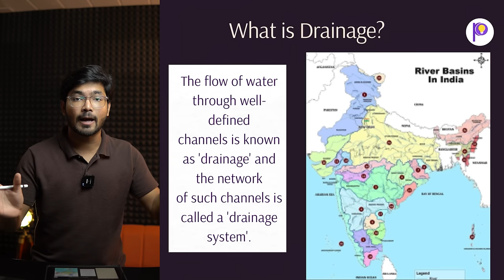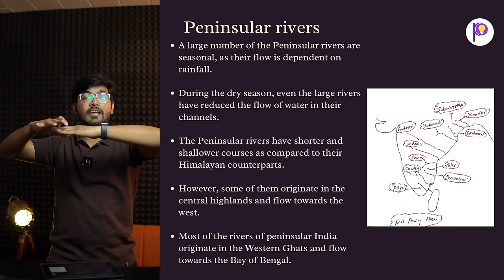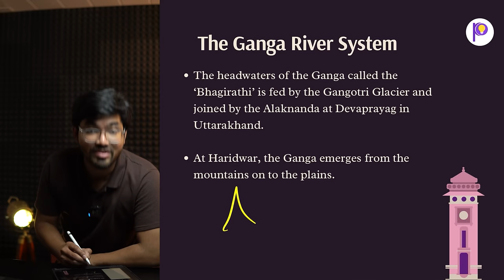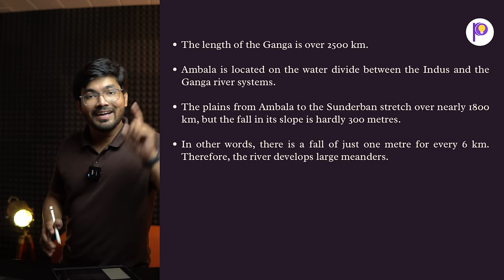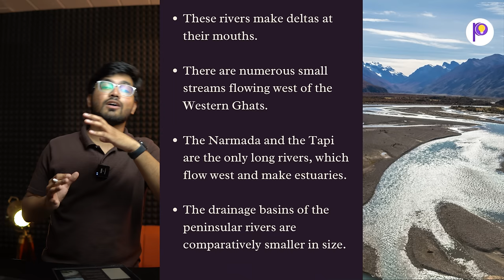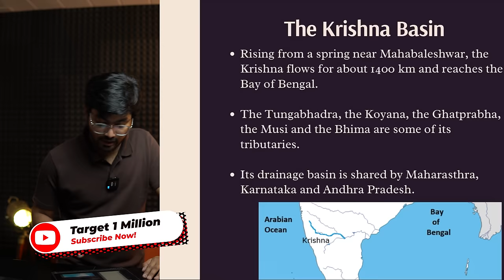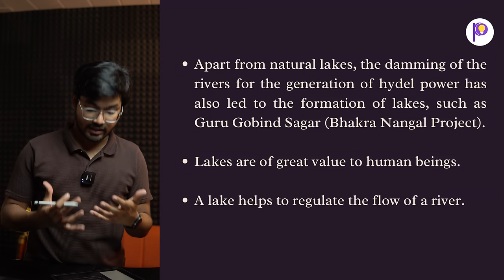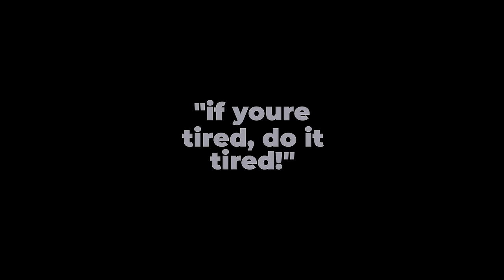Drainage Class 9 Geography One-Shot Lecture by PRanay Bhaiya | *Jwala🔥*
Regards,
Team Padhle